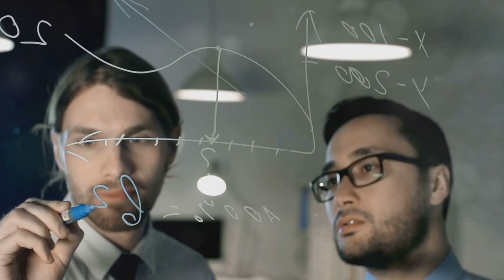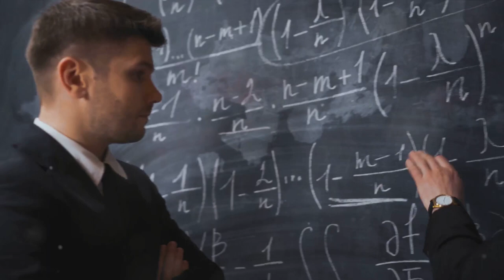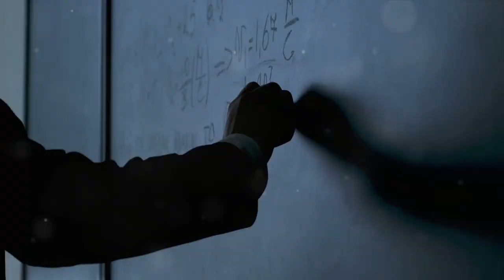S2E2 Exploring the Depths of Metaphysics.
Dive into the enigmatic world of metaphysics with us in our latest episode! 🌌✨ Embark on a journey beyond the tangible realm as we unravel the mysteries of existence, consciousness, and reality itself. From the profound questions of being to the nature of the universe, we'll delve into the fundamental concepts that shape our understanding of existence.

Join us as we navigate through ancient wisdom, modern philosophy, and scientific insights to shed light on the profound mysteries that lie beneath the surface of our reality. Prepare to expand your mind and contemplate the infinite possibilities that metaphysics presents.

Whether you're a seasoned philosopher or a curious explorer, this episode promises to provoke thought, ignite curiosity, and spark insightful discussions. Tune in and join the exploration as we venture into the depths of metaphysics together! 🚀💭